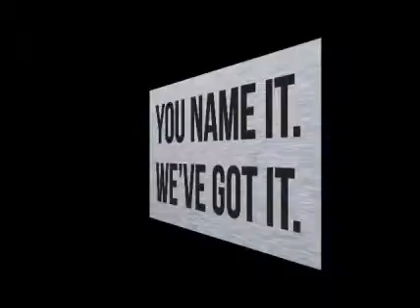1999 FORD E250 For Sale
Category: Passenger